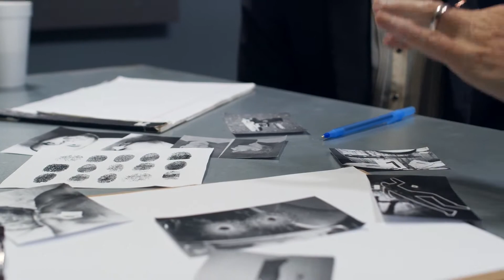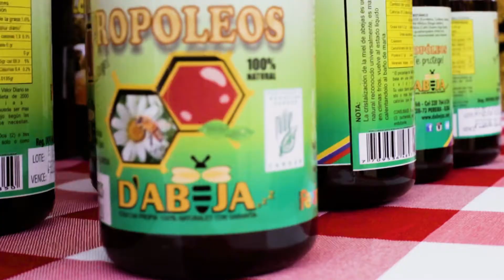EL FLASH, BIENESTAR PARA TODOS.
El Flash, Bienestar para todos de esta semana, es muy especial.
Dale play y entérate de todo lo acontecido en los últimos días.